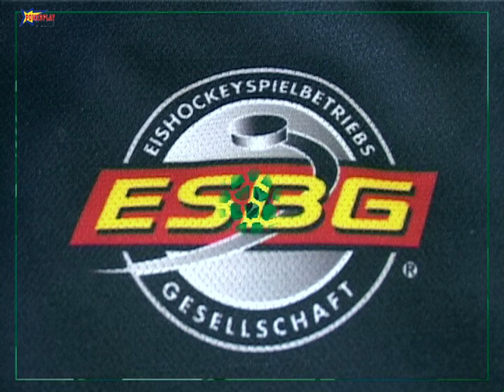2003 12 14 Oberliga Süd West 24 Spieltag Saison 2003 04 Vorrunde Stuttgart Wizards vs ESC Moskito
Eishockey Nostalgie  Saison 2003/04
Oberliga Süd-West  24.Spieltag Vorrunde
Stuttgarts Wizards vs. ESC Moskitos Essen
Sonntag, 14.Dezember 2003